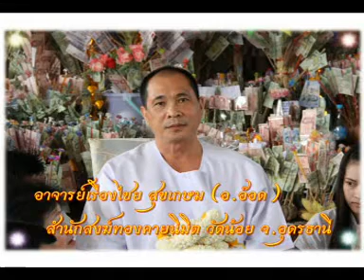560302 ปฎิบัติบทสอบอารมณ์ อาจารย์เรืองไชย สุขเกษม (อ.อ๊อด)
ปฎิบัติบทสอบอารมณ์ โดย อาจารย์เรืองไชย สุขเกษม (อ.อ๊อด)
เมื่อวันเสาร์ที่ 2 มีนาคม 2556
สำนักสงฆ์ทองคายนิมิต(วัดน้อย) อ.เมือง จ.อุดรธานี